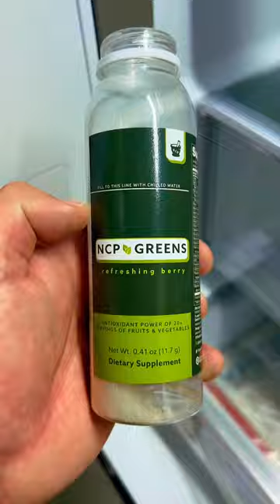🥬 MVI. B vitamins. Antioxidants. Mushrooms. Pre/probiotics. Fiber. Digestive enzymes. Magnesium.